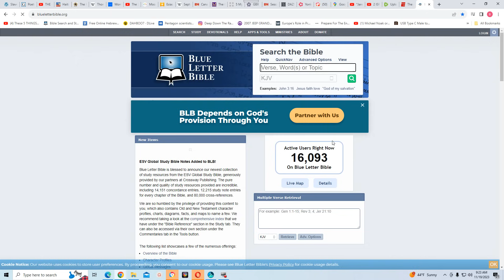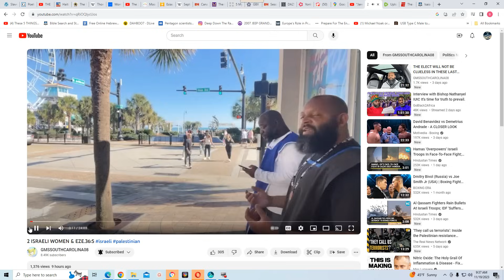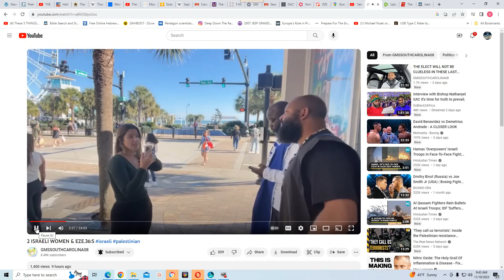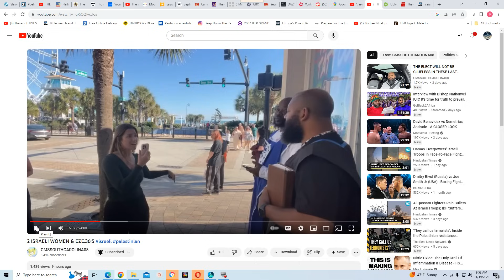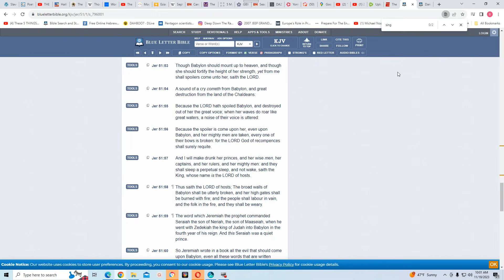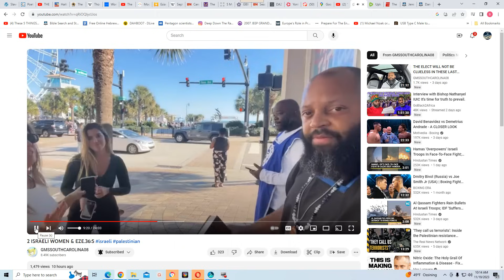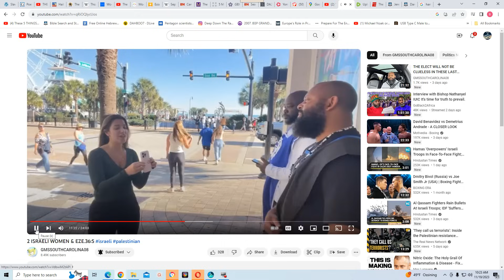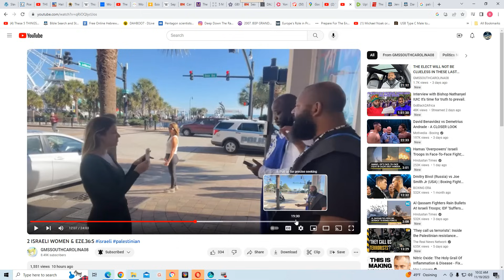They were sent!!! Re: 2 ISRAELI WOMEN & EZE.36:5